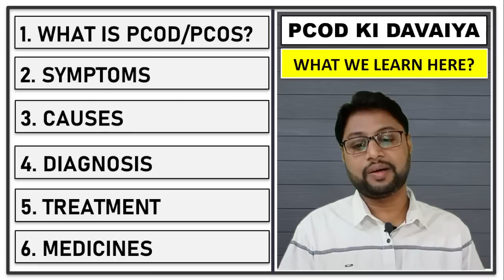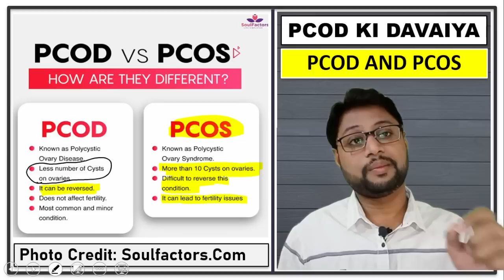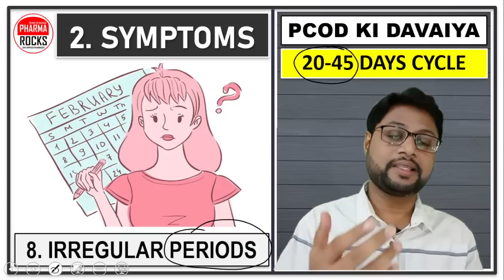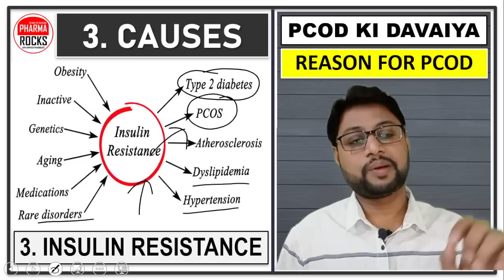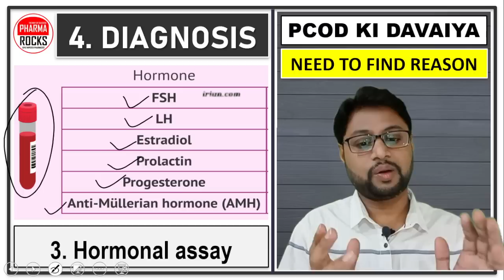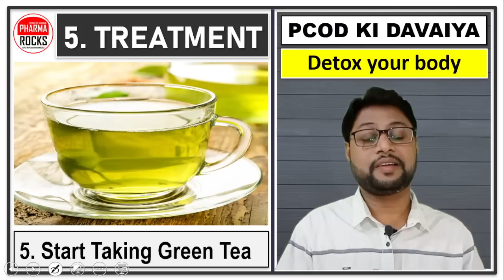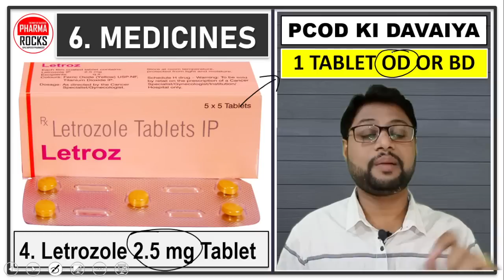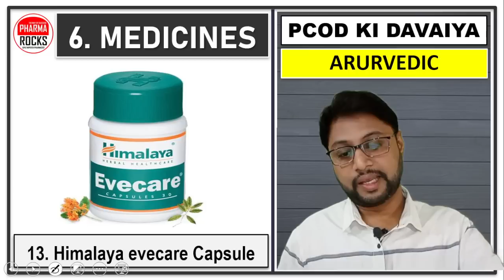PCOD KI DAVAIYA, पीसीओडी की दवाइयाँ, Polycystic ovary Disease, Causes, Symptoms, Diagnosis, Medicine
ASSISTANT PROFESSOR
FOUNDER PHARMAROCKS
PHD SCOLAR (GTU AHMEDABAD)

📚 STUDY MATERIAL
👨🏼‍🏫 VIDEO LECTURE
📊 TEST SERIES

PCOD KI DAVAIYA,
पीसीओडी की दवाइयाँ,
Polycystic ovary Disease,
Causes of PCOD,
Symptoms of PCOD,
Diagnosis of PCOD,
Treatment of PCOD,
Medicine for PCOD,
PCOD ki davaiya,
PCOD Hindi me,
Polycystic ovary Disease causes,
Polycystic ovary Disease reasons,
Polycystic ovary Disease symptoms,
Polycystic ovary Disease diagnosis,
Polycystic ovary Disease treatment,